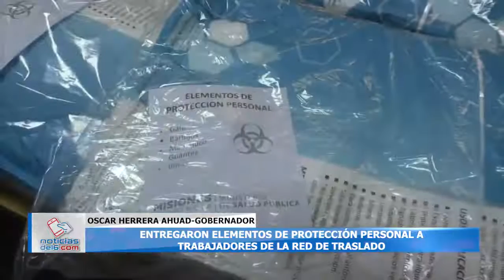06-04-20 AHUAD - ENTREGARON ELEMENTOS DE PROTECCIÓN PERSONAL A TRABAJADORES DE LA RED DE TRASLADO